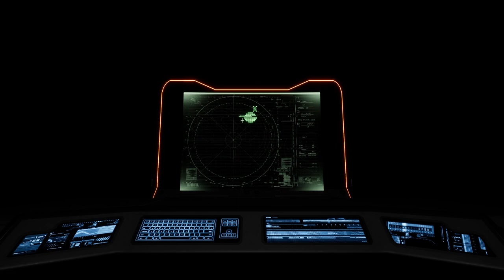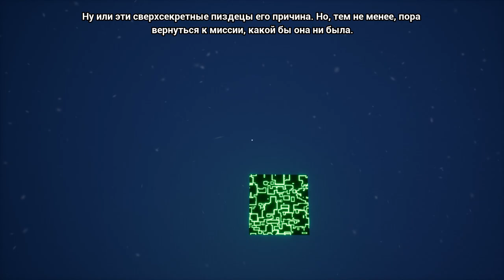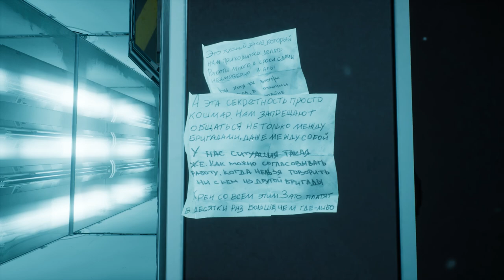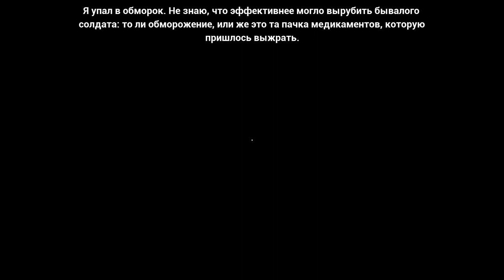Protocol - Takes everything we know about game narrative and turns it on its head.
You were chosen to carry out the Protocol program.
Your objective is to make first contact with an alien life form. Any violation will lead to the elimination of you and the whole operation.
Remember, the fate of the humanity depends on your actions.
Once signed, Protocol must be promptly implemented.

P.S. Black humor, aliens, conspiracy theories, AI, sci-fi - there's going to be everything and even more.
Protocol is a first-person action adventure game, where you have to solve bizarre tasks given by an artificial intelligence and at the same time conduct your own investigation.
Welcome to the Complex - dive into a tense, dashingly twisted plot, actions of which take place in a secret and dangerous complex somewhere in the Arctic Circle.
Are you following the Protocol or going against the system?
PC or VR? Both! You can play either on PC, using keyboard and mouse, or in VR using a headset.